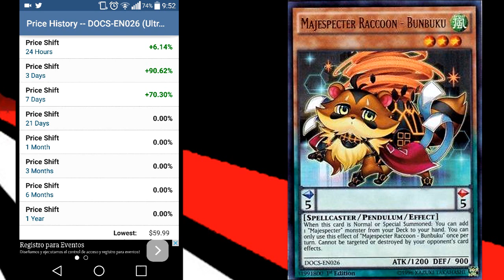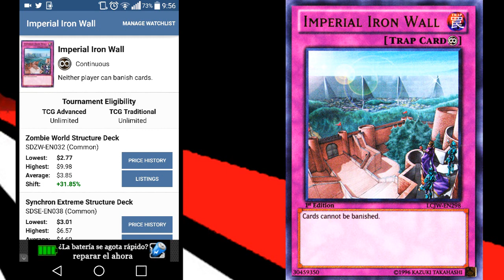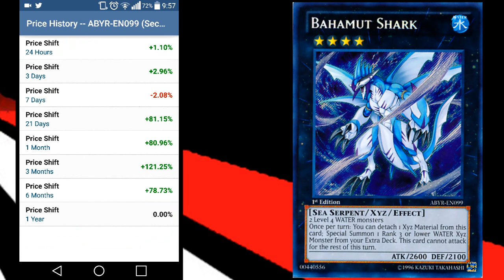Most Wanted / Semana 02 -09 November 2015 [Ready for Duel]